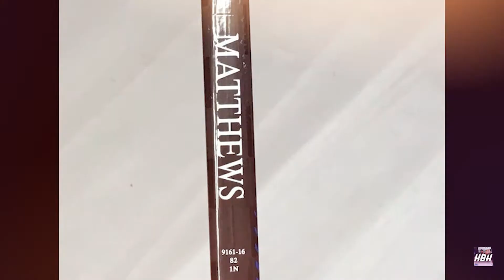С какой клюшкой надо играть, чтобы быть лучшим снайпером НХЛ? | Клюшка Остона Мэттьюса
Всем хоккея в дом!

Вы попали на лучший хоккейный канал! Такого контента вы точно ни у кого не видели!